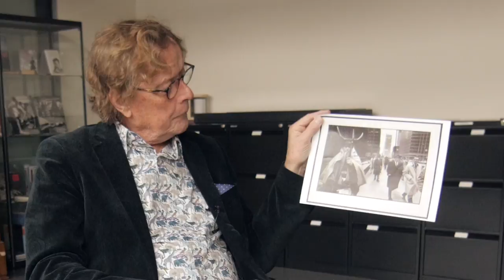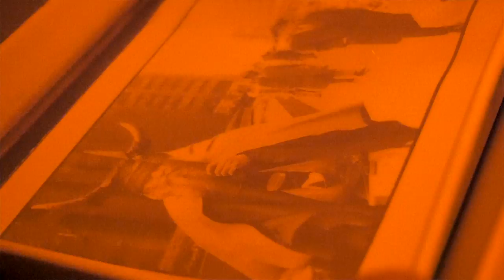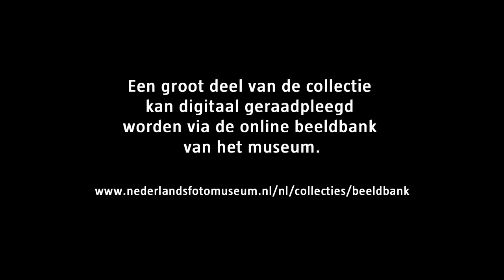De Collectie Belicht door Vincent Mentzel - Interview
Voor de tentoonstellingsreeks ‘De collectie belicht door…’ vraagt het Nederlands Fotomuseum een gastcurator om een persoonlijke keuze te maken uit de rijke museumcollectie. De Nederlandse fotograaf Vincent Mentzel heeft als eerste gastcurator beelden geselecteerd die hem inspireren, aan het hart gaan of waar een persoonlijk verhaal achter schuil gaat. De tentoonstelling laat iconen uit de collectie zien, waaronder werk van Aart Klein, Ed van der Elsken en Peter Martens. Maar ook nog nooit eerder getoond werk maakt deel uit van de selectie. Met een persoonlijke toelichting bij iedere foto zet deze tentoonstelling de collectie in een nieuw licht.

The Nederlands Fotomuseum has initiated a new exhibition series: ‘The collection illuminated by …’, in which the museum invites a guest curator who presents a select number of works from the rich museum collection from a personal viewpoint. Photojournalist Vincent Mentzel is the guest curator of the first edition. From the more than five million images in the Museum collection, he has selected fifteen that have inspired him, moved him or that carry a personal narrative. The exhibition presents icons from the collection, including work by Aart Klein, Ed van der Elsken and Peter Martens. But previously unshown work also contributes to Mentzel’s selection. With a personal outline with every photo, this exhibition places the collection in a new light.